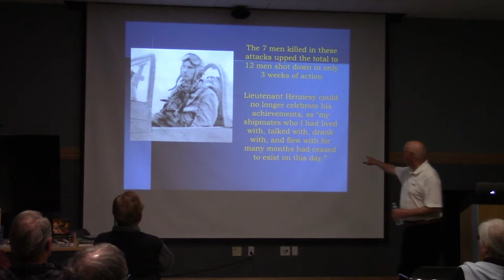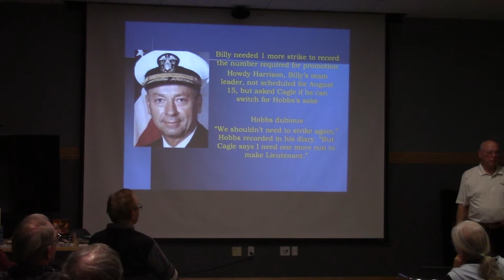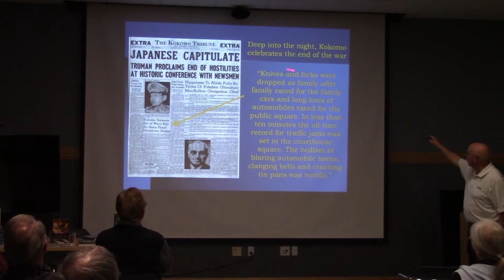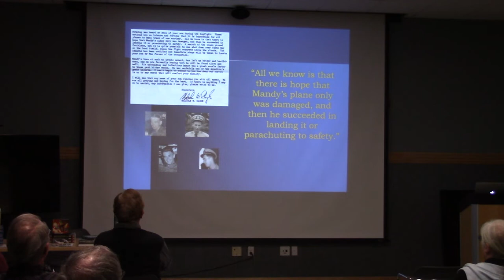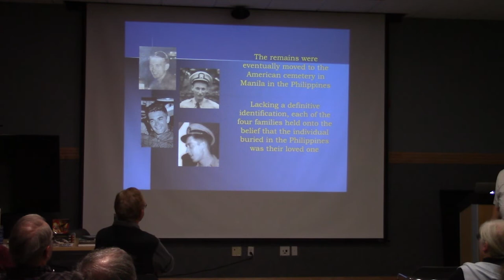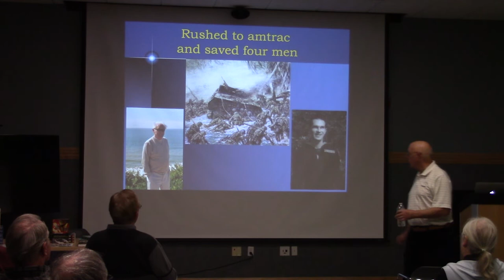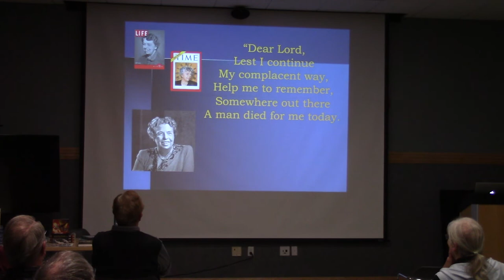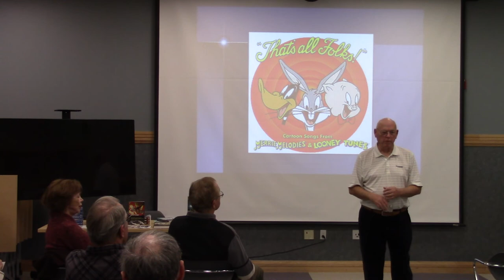Dogfight Over Tokyo, Part 2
Video recording of historian and prolific author of acclaimed Pacific theater books, including Tin Can Titans and Hell from the Heavens, historian John Wukovits tells the story of Air Group 88's pilots and crew through their eyes. Dogfight over Tokyo is written in the same riveting, edge-of-your-seat style that has made Wukovits's previous books so successful.

Recorded October 20, 2022 - Part 2 of 3